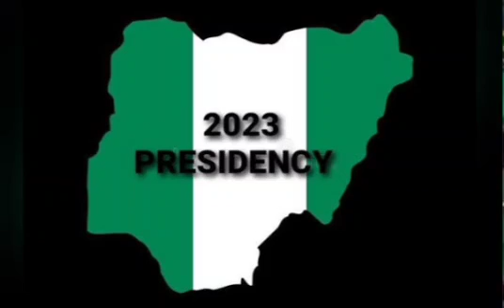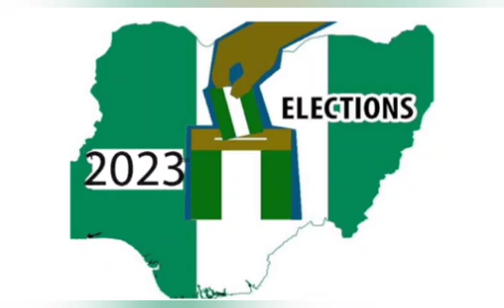NOBODY RESPECTS LAW IN NIGERIA, NIGERIA IS A LAWLESS COUNTRY - JIBRIN OKUTEKPA